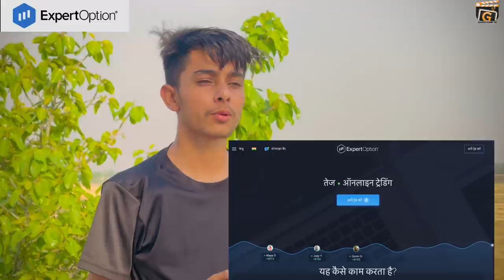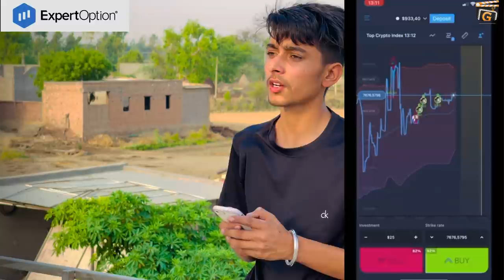SUKH KARMA DA l CHOWKIDAR l NEW PUNJABI BEST SHORT MOVIES 2022 l GANDHUAN GTV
iNsTa I’d- Gurigandhuan & Harpalpaligandhuan

 Tital :- GUNAH l ISHQ DI SAZA l LOVE STORY  l New Punjabi Best Short Movie 2022 l Punjabi Serials l Gandhuan GTV

Video Cast :- Harpal Pali, Guri Gandhuan, Pardeep, Govind, Satgur, Nishu, simar, Etc.

D.O.P :- Gandhuan GTV Team,

Story Writer :- ISHA RANI

Follow On Instagram :- GANDHUAN GTV

ਜਰੂਰੀ ਨੋਟ :- ਜੇਕਰ ਕੋਈ ਵੀ ਸਾਡੀ ਵੀਡਿਉ YouTube & Facebook ਤੇ ਅਪਲੋਡ ਕਰੇਗਾ , ਤਾਂ YouTube & Facebook ਦੀ ਪੋਲਿਸੀ ਦੇ ਅਨੁਸਾਰ ਉਸ ਪੇਜ ਦੀ ਰਿਪੋਰਟ ਕੀਤੀ ਜਾਵੇਗੀ । ਕਿਉਕਿ ਇਹ ਸਾਡੀ ਪ੍ਰੋਪਰਟੀ ਹੈ। ਸਾਡੀ ਮਨਜਰੂੀ ਤੋ ਬਿਨਾਂ ਕੋਈ ਵੀ ਵੀਡਿਉ ਅਪਲੋਡ ਨਾ ਕਰੇ । cont No 👉🏻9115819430